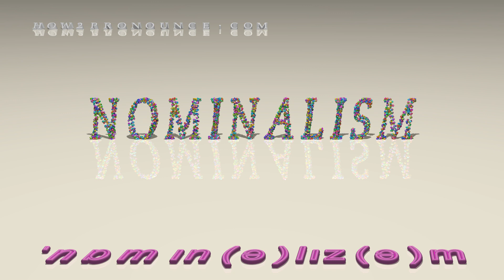nominalism - pronunciation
This is the pronunciation of nominalism in British